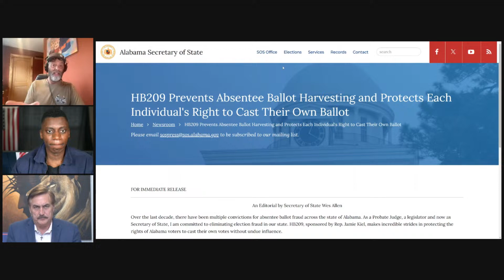The left is FREAKING OUT over these 2 CASES!!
Mike Lindell update on the Arizona case at the Supreme Court.

For the best in Gold and Silver try and let them know I sent you for free silver with a qualified order.